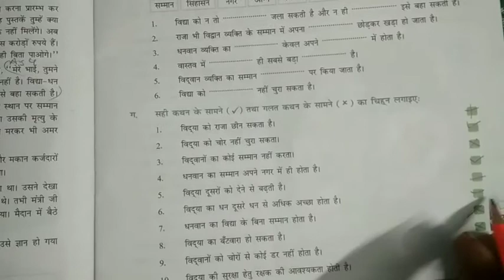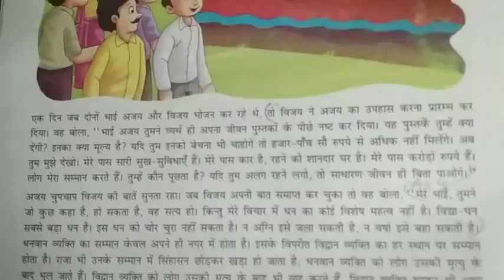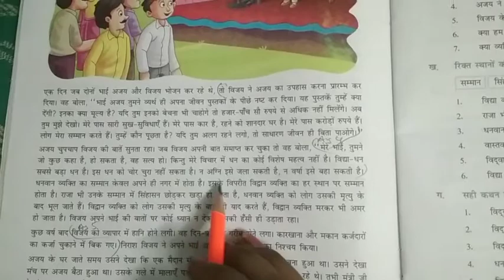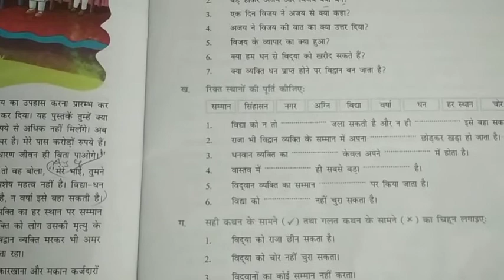कक्षा - 5 विषय - नैतिक शिक्षा पाठ - सबसे बड़ा धन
शांतिकुंज पब्लिक स्कूल आॅनलाइन क्लासेज